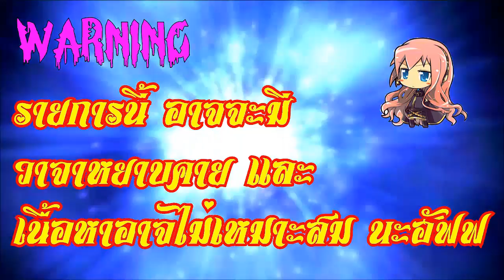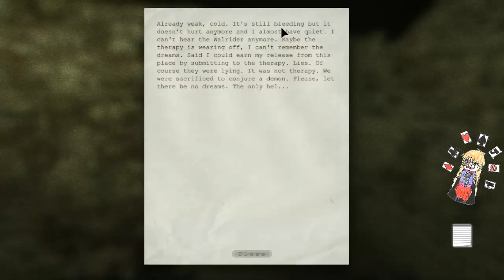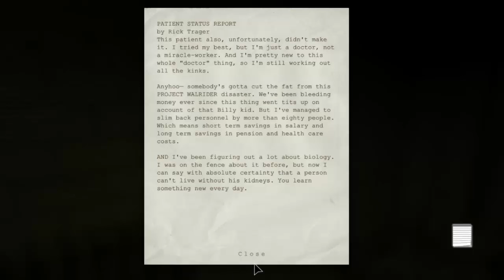MorganaR[TH]: Outlast Part 4 ตาย ตาย ตายยยยยย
ก็กลับมานะครับ แต่กัลยบมารอบนี้มาตายยยยย!!